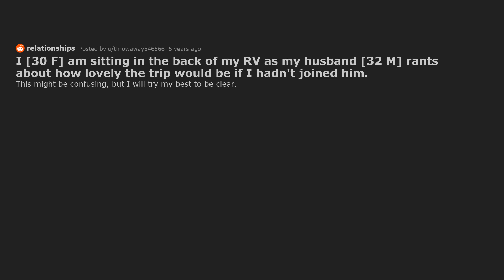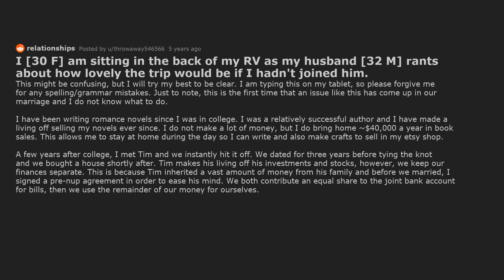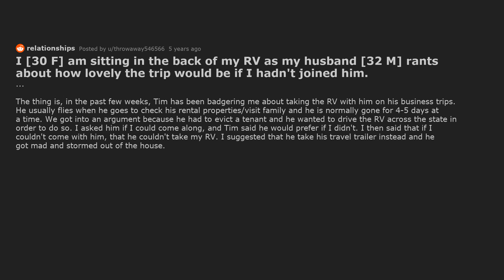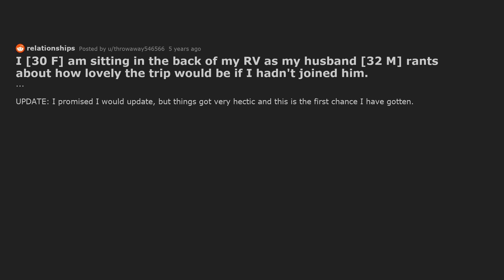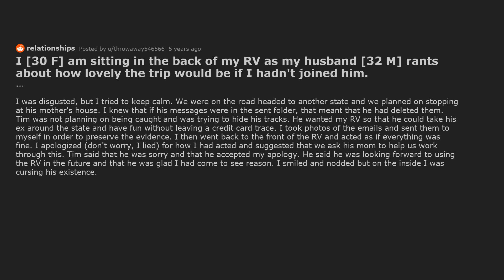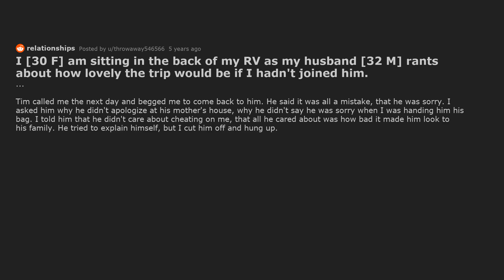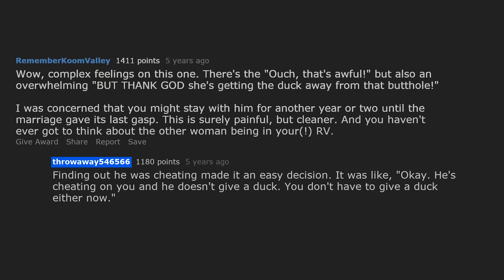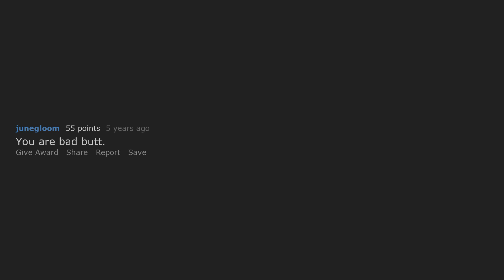Ruined My Husband's Cheating Vacation Plans. [Reddit Stories Cheating]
Reddit relationship story about a woman who decided to join her husband's RV trip. He was whining about her joining and ruining the vacation, but she couldn't figure out what she did wrong. Turns out he planned on cheating on her.

Timestamps:
0:00 I [30 F] am sitting in the back of my RV as my husband [32 M] rants about how lovely the trip would be if I hadn't joined him.